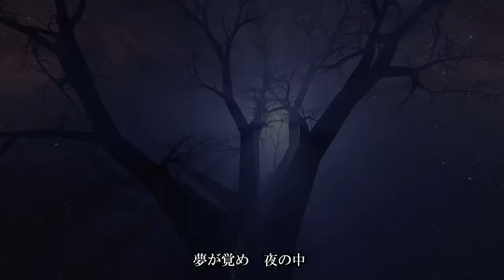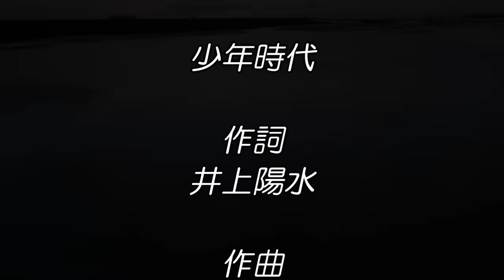少年時代 井上陽水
作詞　井上陽水
作曲・編曲　井上陽水・平井夏美
アルバム「ハンサムボーイ」より